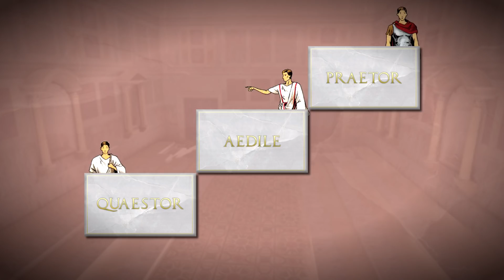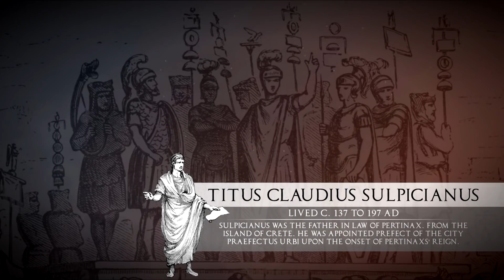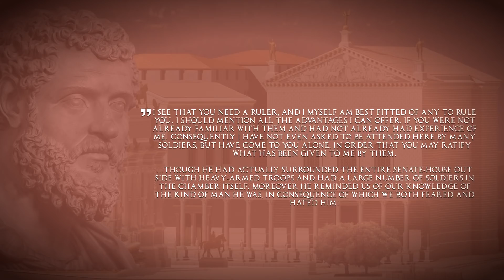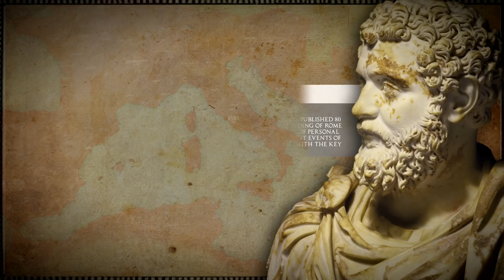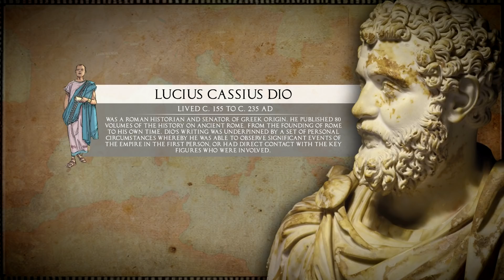Didius Julianus - The Man who bought the Roman Empire #20 Roman History Documentary Series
Didius Julianus is remembered as the man who bought the Empire, but what is less talked about is the fact that he seems to have had all the necessary experience of becoming a decent Roman Emperor.

Pertinax was the son of a manumitted slave who was proclaimed Emperor of Rome. after Commodus misrule of the Empire.

Intro: 0:00
Early Life and Career - Chapter I: 0:36
The Auction of The Empire - Chapter II: 3:35
Emperor - Chapter III: 5:38
The Three Revolts - Chapter IV: 8:41
Final Thoughts - Epilogue: 12:22